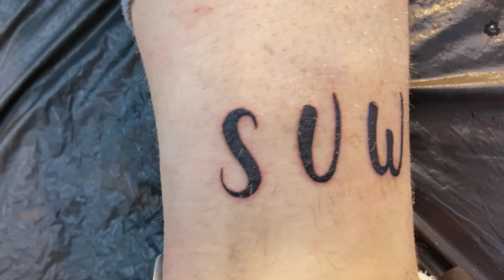SV Werder Bremen - Sead Haksabanovic zu Werder ? Neuer Flügelstürmer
Hey Leute wie gefällt euch das neue Video ?